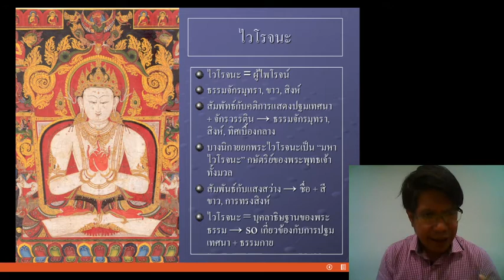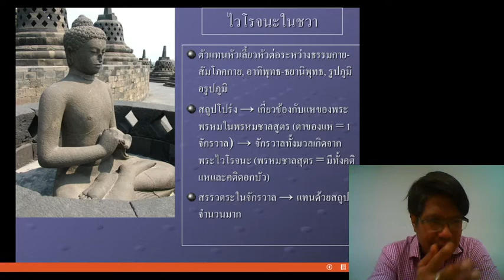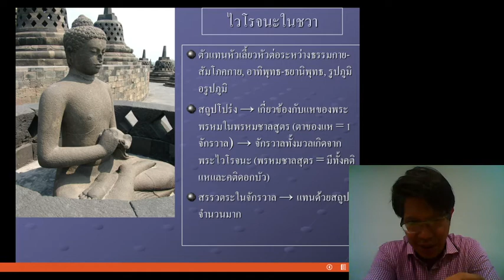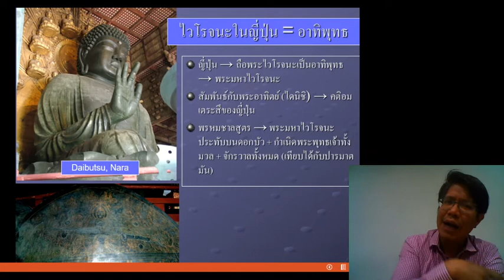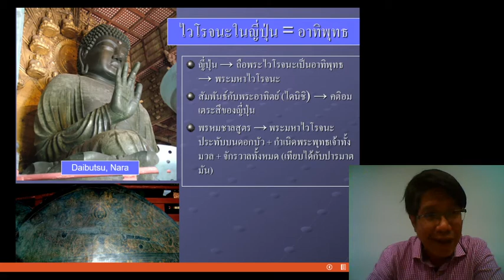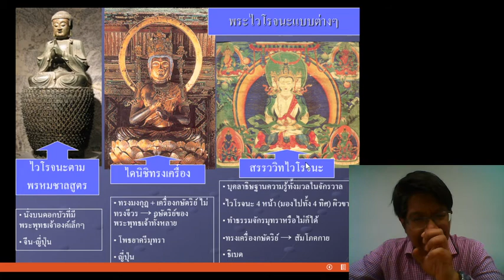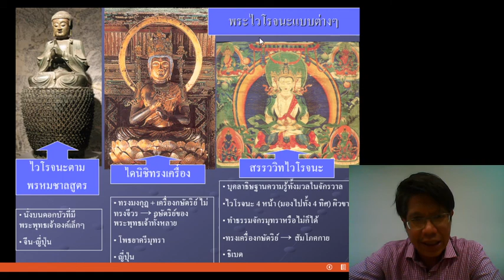EP 51 พระไวโรจนะ